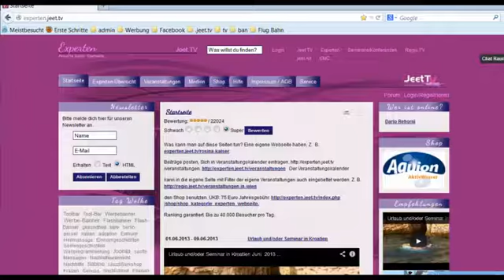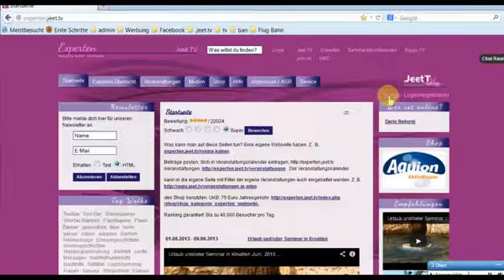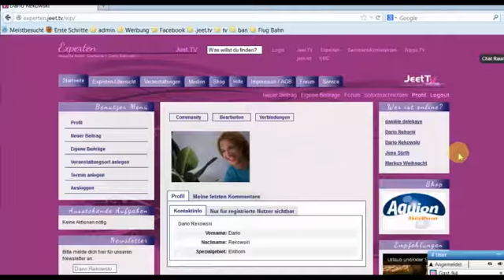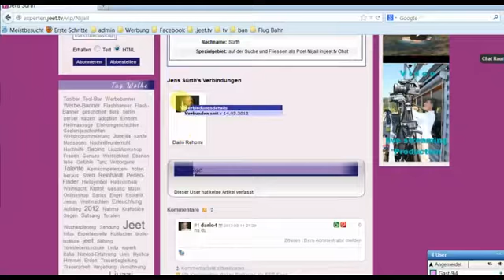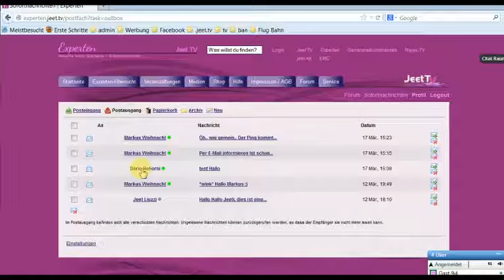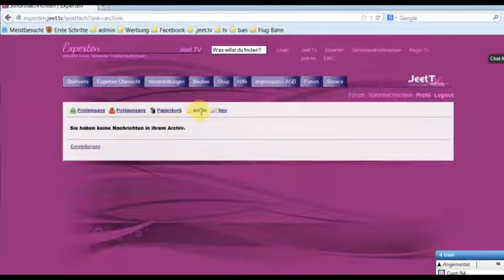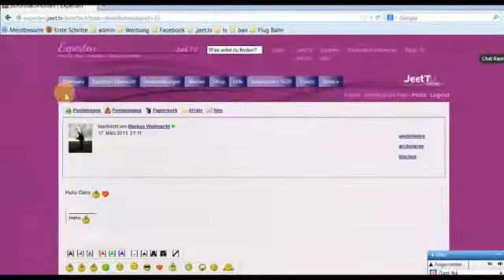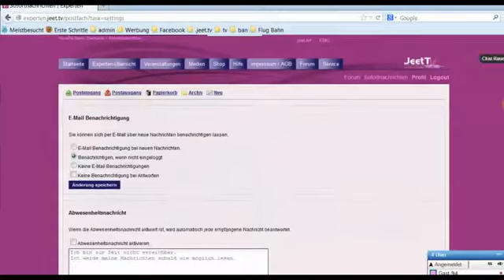17.03.2013 Dario Technik 2 1 Sofortnachrichten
In dieser Sendung zeige ich euch das Sofortnachrichten-System auf der experten.jeet.tv Seite.